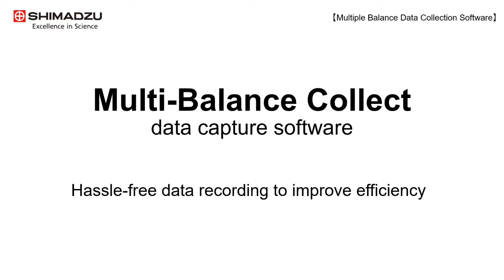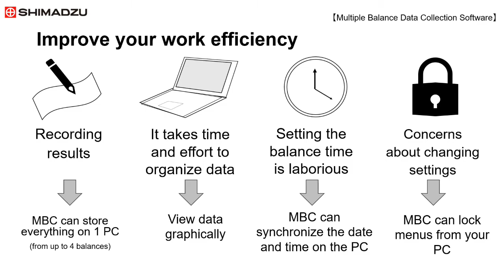Multi-Balance Collect Features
The Multi-Balance Collect can identify up to four balances on a single PC and import each measurement value into Excel.
For each connected balance, date and time information, connected port numbers, stable state of measurement values, and  measurement value data can be recorded.
Importing measurement values directly into EXCEL prevents posting errors.